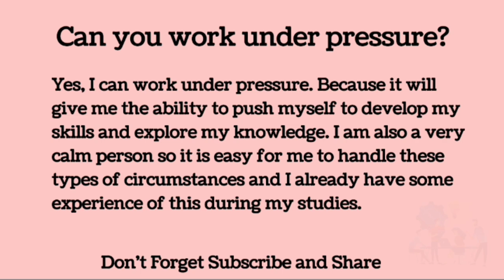Can You Work Under Pressure | Interview Question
Can You Work Under Pressure Interview Question | Interview Questions | Can You Work Under Pressure | Interview Questions For Freshers